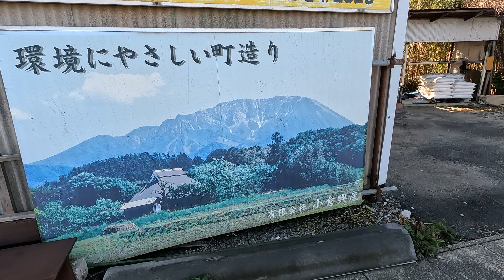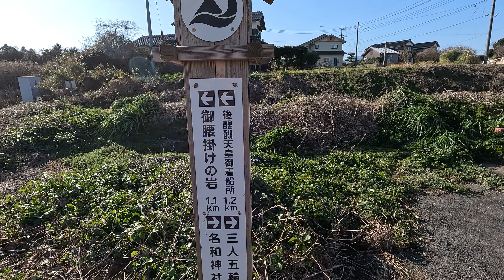立春の季節 2月27日 月曜 晴れ 御来屋の海岸散歩 山陰本線 御来屋駅 日本 鳥取県西伯郡大山町御来屋 名和公園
blogger

立春の季節
 2月27日 月曜 晴れ
 御来屋の海岸散歩
 山陰本線 御来屋駅
 日本
 鳥取県西伯郡大山町御来屋 名和公園

御来屋という地名が変わった名前ですが伊勢(いせ)神宮の御厨(みくりや)に由来していて名和長年(ながとし)が守護した後醍醐(ごだいご)天皇の着船地御腰掛岩(おこしかけいわ)などの伝承から御来屋になったということで由緒があるということでそれほど有名ということでは無いですが自分の生まれたところで故郷の風景を録画しておけば後で色々楽しめますしと思い高速道路の名和IC降り口の道の駅「大山恵みの里」の駐車場やって来ました最初に名和神社まで歩きそこから名和公園を抜けて御来屋の街に降りて御来屋の海岸沿いを御来屋港を過ぎ下坪から木料の真子川まで行き折り返して御来屋駅に寄って帰りました60年という歳月は大きな変化をもたらし当時の面影は９割ぐらいはありませんこの変化に驚くと同時に人の力に圧倒されます東京のビル街に住む人が見ればこの限りではないですよね勤勉な人の働きですこういう勢いですから今のウクライナの国の復興にも期待が持てます新しい素晴らしい国にして頂きたいですね

今日の散歩道フォトライブラリー @Walking_Yoshi

Yoshihiro Ohta